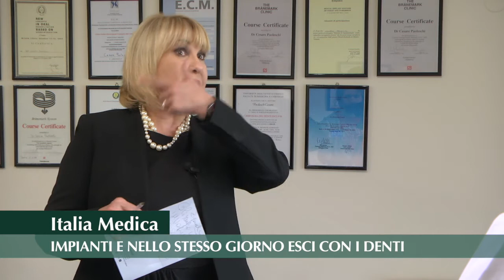Implantologia nei casi di grave atrofia: intervista al dr. Cesare Paoleschi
Puntata di Italia Medica con intervista al Dr. Cesare Paoleschi su implantologia nei casi di grave atrofia.